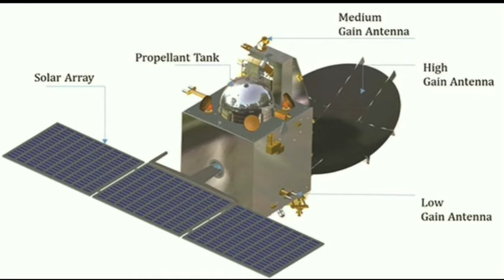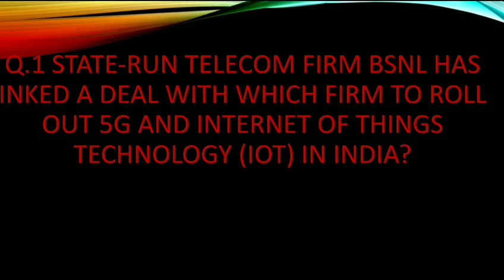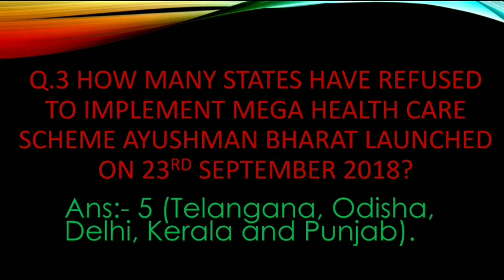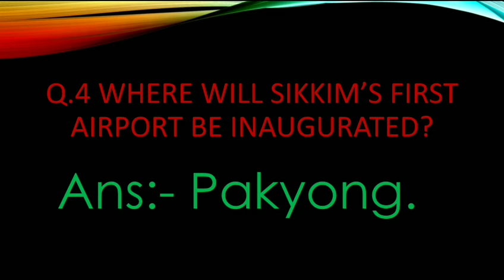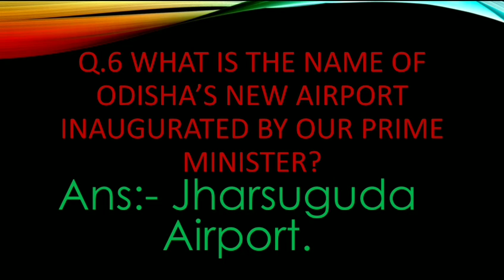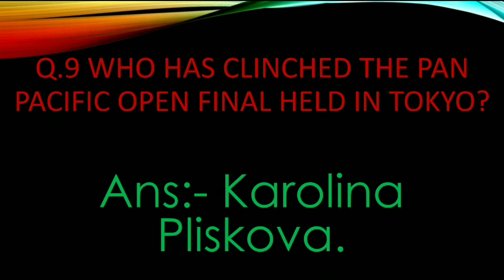CURRENT AFFAIRS OF 24TH SEPTEMBER, 2018 IN ENGLISH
WATCH DAILY CURRENT AFFAIRS ON OUR YouTube CHANNEL
SINGLE & UNIQUE PLATFORM.